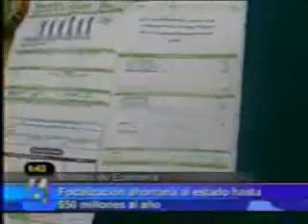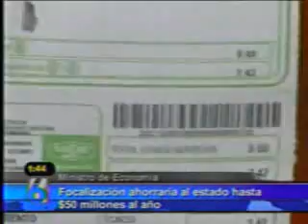MINEC ministro economía da a conocer últimos detalles subsidio Gas 10-11-2010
MINEC ministro economía da a conocer últimos detalles subsidio Gas